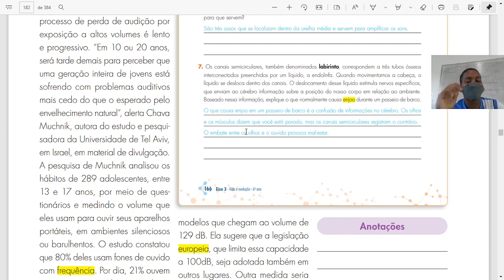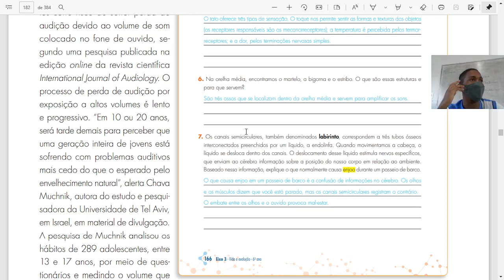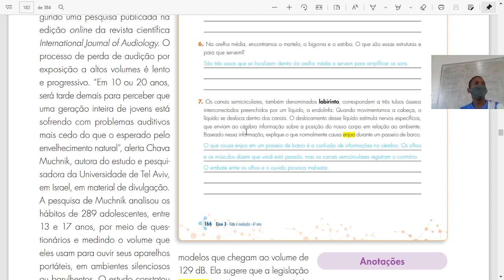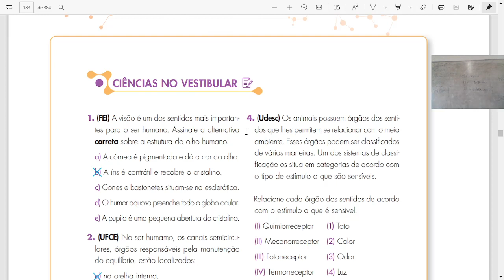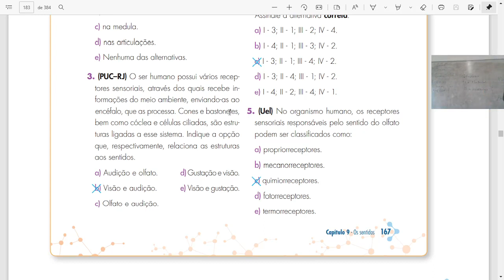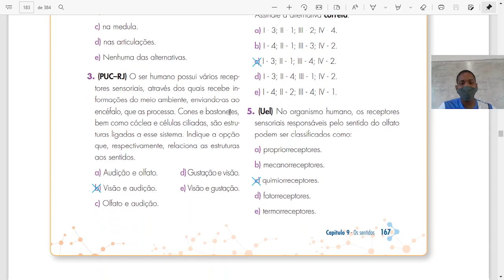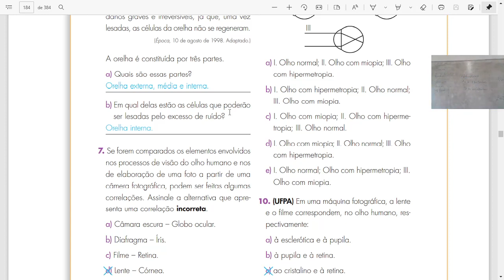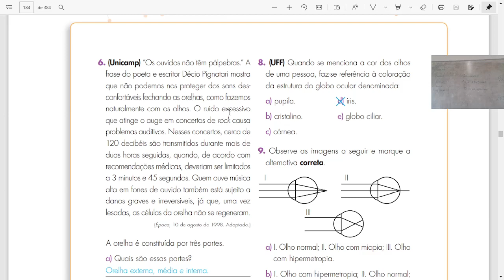Aula 13 09 2021 de Ciências do 6° ano correção das páginas 1666 e 167